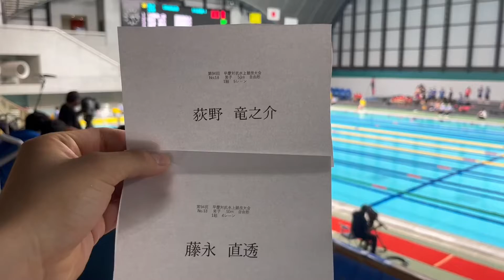早慶戦 50m Fr 荻野 藤永